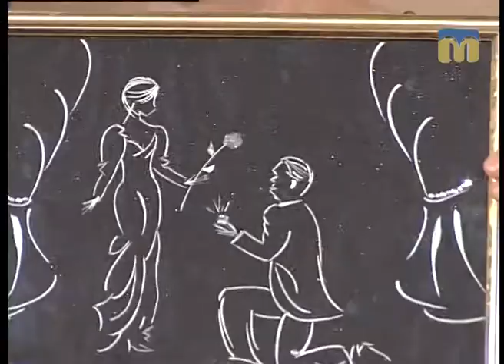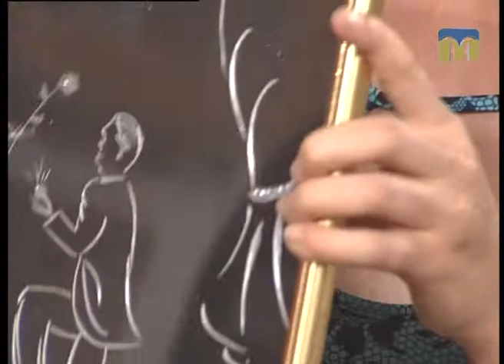Розмова на тему. Декоративно-прикладне мистецтво Вітовського району- 16.06.2017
Гості студії: завідувач сектору культури Вітовської райдержадміністрації Сергій Гололобов і директор Вітовського районного організаційно-методичного центру Катерина Мірзоян, завідувач Михайло-Ларинським сільським клубом Олена Лементар.